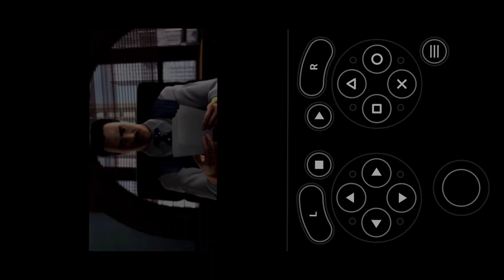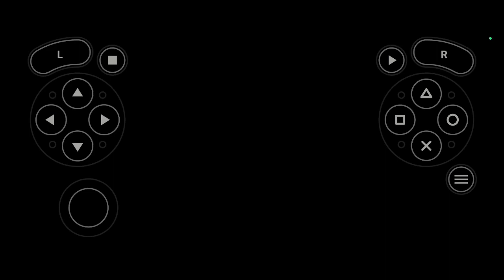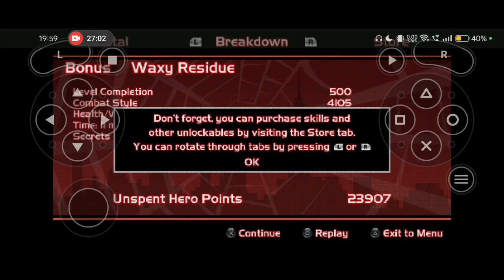SPIDER-MAN 2 | PSP | PART-3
Title : SPIDER-MAN 2 | PSP | PART-3

Game name : spider-man 2